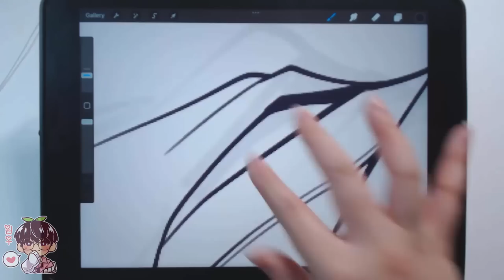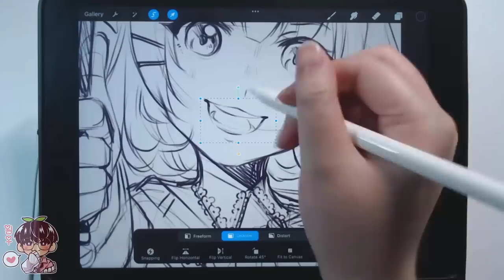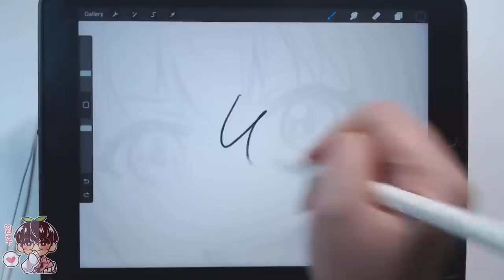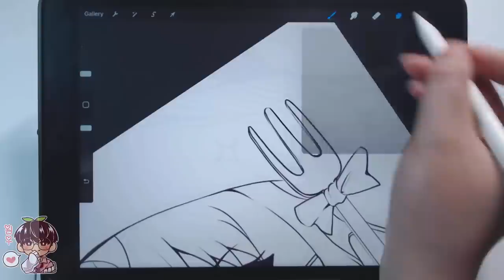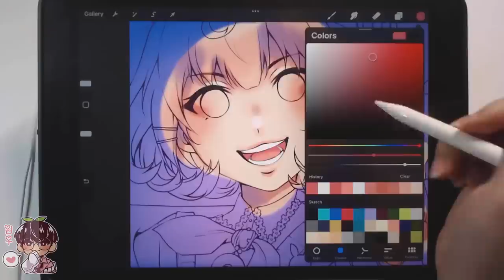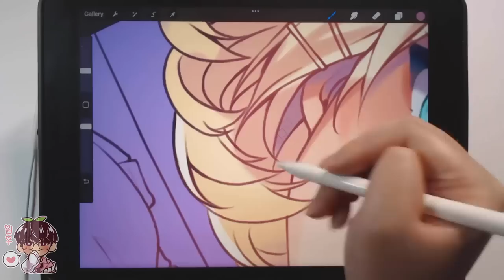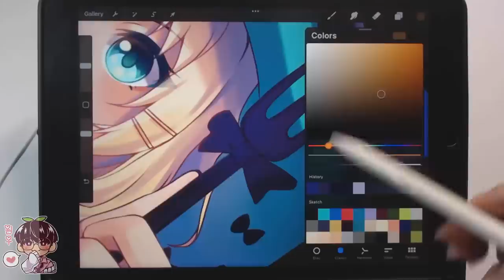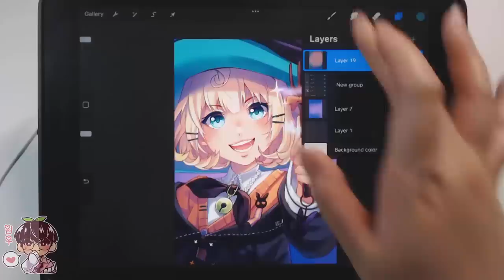Lineart in Procreate! (Trying Again!) |Millie Fanart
🌸Join us in celebrating Sakura season and get additional bonus items in your box every month for life!

Hello hello!
It has been over a year since I made that video with the Yoimiya drawing where I attempted to lineart in Procreate! Its still not my favourite process to do when drawing but lets see if I enjoy the results and process a bit more this time! This time I am using the sketching brush that I usually use to do the lineart this time!
Bye~

🍀Materials:
-App/Program: Procreate